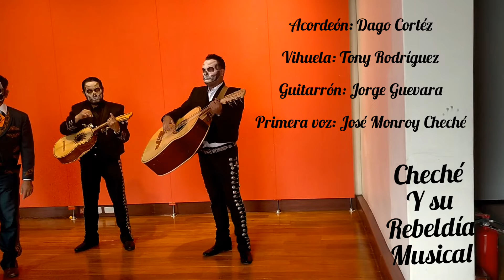LA CIGARRA canta José Monroy Cheché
huapango de Raymundo Pérez y Soto